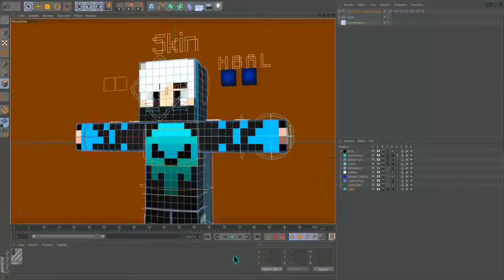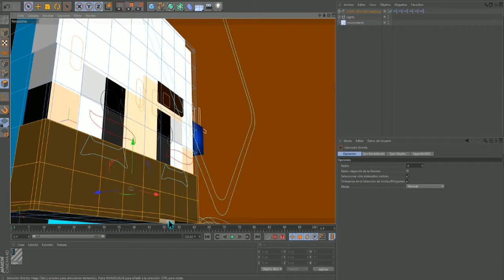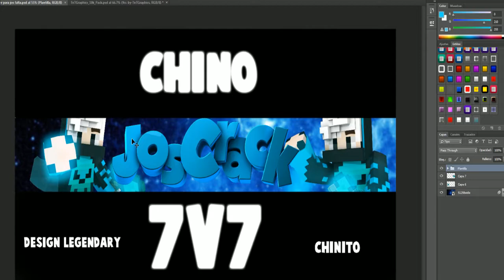SPEEDART JOSCRACK | Minecraft Banner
Mi teclado se malogro xdd jsj q lo disfruten.
▬▬▬▬▬▬▬▬▬ 🈴 IMPORTANTE 🈴 ▬▬▬▬▬▬▬▬▬▬▬

▬▬▬▬▬▬▬▬"😍TOP DONADORES😍"▬▬▬▬▬▬▬▬

👉 "BarnaMC" :                         $9.00
👉 "TheAlejo"  :                         $3.00

►Fornite :                 BadChino
►Minecraft:              BadChino

►Programa Usado:

▬▬▬▬▬▬▬▬▬ ♠EXTRA♠ ▬▬▬▬▬▬▬▬▬

Nos Vemos.